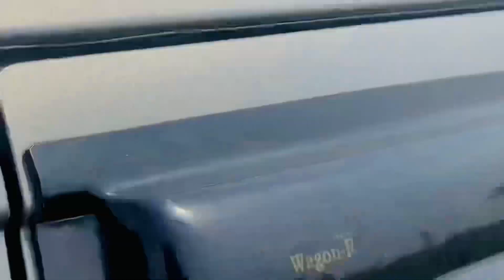Sidhu miss u🥺 29/05 💔Black Day 🙏🏻…vlogs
Sidhu miss u🥺 29/05 💔Black Day 🙏🏻